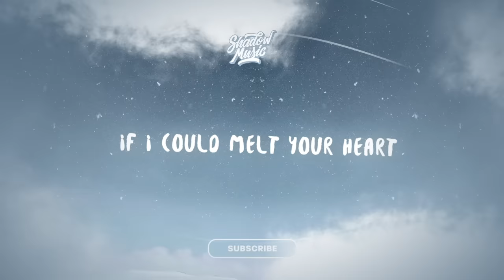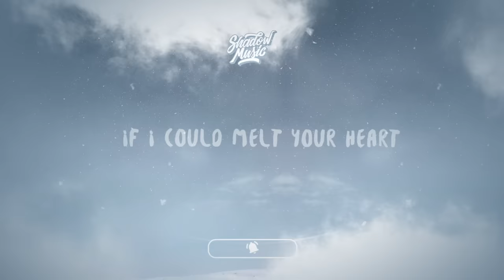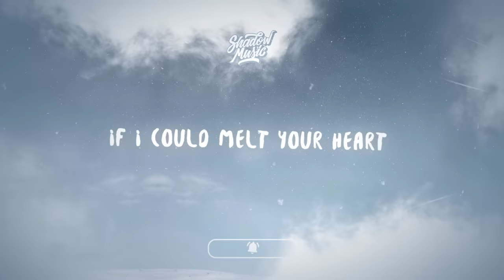Madonna - Frozen (Sickick Remix) | Circles Bob - Frozen (TikTok Remix)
Lyric video for "Frozen" by Circles Bob, Sickick, Madonna

Madonna Frozen Sickick Remix
Circles Bob Frozen
Frozen TikTok Remix
Frozen Sickick Remix
Mxkxix36 Slow